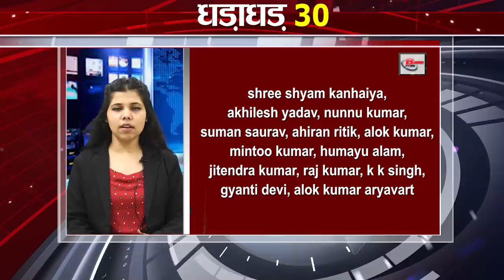Get Top 30 breaking news Bihar news,Aaj ki taja khabar India/Bharat news,Fatafat khabren,Non stop